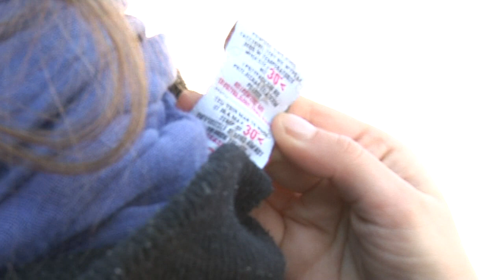Metka - Marika wie, co jest modne w zimie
Zobacz więcej na Marikę uważa się za najbardziej słoneczną osobę polskiego show-biznesu. Zobaczcie, jak uśmiechnięta piosenkarka ubiera się zimą.